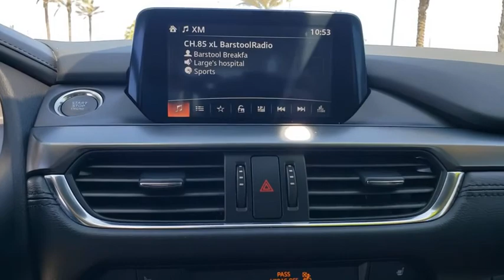2017 Mazda Mazda6 Davenport, Clermont, Winter Garden, Orlando, Ocala, FL HM1503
Soul Red Metallic Used 2017 Mazda Mazda6 available in Clermont, Florida at Headquarter Mazda. Servicing the Davenport, Winter Garden, Orlando, Ocala, FL area:

Headquarter Mazda
17500 FL-50

1 OWNER**CLEAN CARFAX**, **BACK UP CAMERA**, **BLUETOOTH**. brbr26/35 City/Highway MPGbrAwards:br  * 2017 IIHS Top Safety Pick+   * 2017 KBB.com 10 Best Used Cars Under $20,000   * 2017 KBB.com Brand Image AwardsbrbrWe are conveniently located just a few minutes West of Downtown Orlando, just off the Florida Turnpike between Winter Garden and Clermont! It's one of the easiest drive in Central Florida! Remember: GET THE MAZDA SPIRIT here at Headquarter Mazda! So take the easy drive from almost anywhere in Central Florida to visit us or just call one of our Professional Inventory Specialist for more information and schedule a VIP appointment.